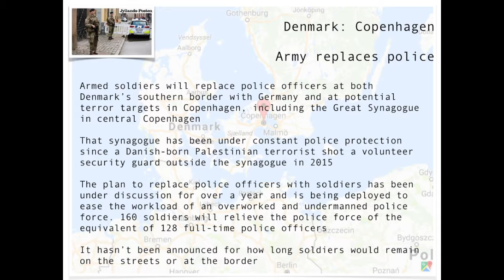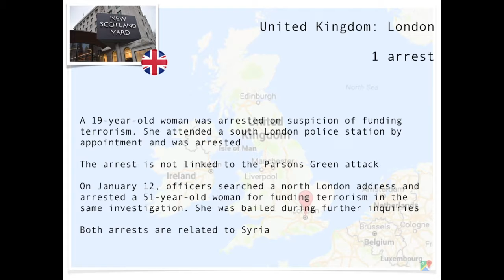Daily terrorism news - September 29, 2017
Wrap-up of the most important terrorism-related news of the day, including news from these countries:

- Afghanistan
- Denmark
- Somalia
- Syria
- United Kingdom
- United States